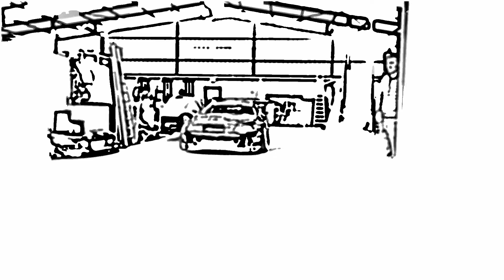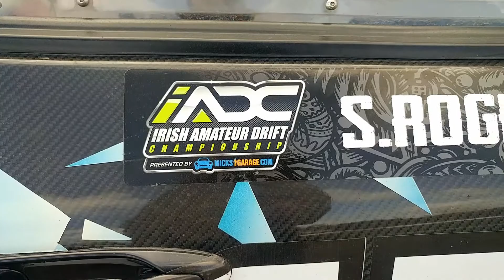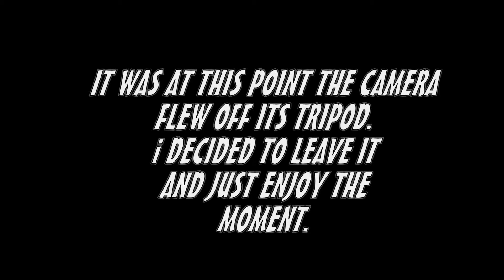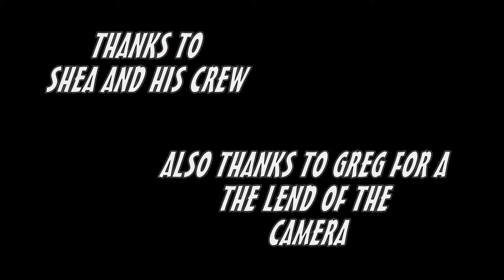Bucket list vlog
I have been lucky enough to get this off my bucket list.